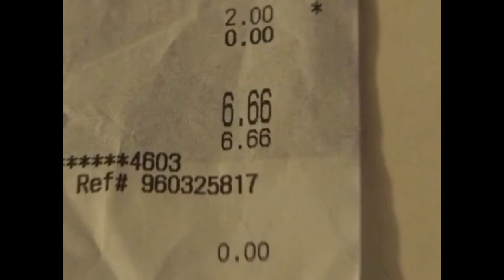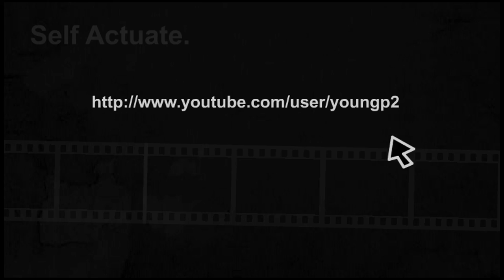I'm back!! and F13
So after a long hiatus I am back making videos again.  Hopefully after this one the quality will also get better now that I have Adobe CS5.5 Premiere to play with.  Here is my last video done with Sony Power Director.

Intro song by: Louis Tone - Animation CC-BY-SA
skit music by: Sunstroke - Dark Ages
sound effects by: SoundJay